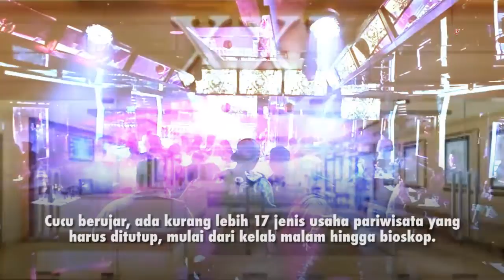Bioskop XXI di Jakarta Tutup Sampai 5 April 2020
Bioskop Cinema XXI yang ada di DKI Jakarta akan ditutup sementara mulai Senin (23/3/2020) hingga 5 April 2020. Hal ini dilakukan untuk mencegah penyebaran virus corona.

“Dalam rangka mendukung upaya pemerintah dalam menyikapi kondisi yang ada, kami akan mengikuti instruksi dari Pemerintah Daerah. Dengan demikian, seluruh jaringan bioskop Cinema XXI di wilayah DKI Jakarta akan non aktif sementara mulai dari tanggal 23 Maret 2020,” ucap Dewinta Hutagaol, Head of Corporate Communication and Brand Management, Cinema XXI.